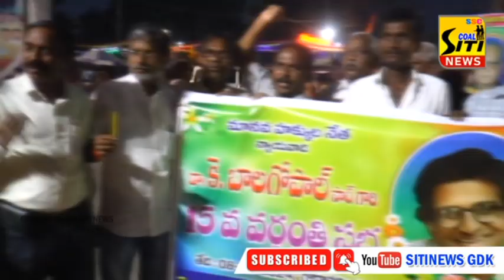15 వ వర్ధంతి సందర్భంగా బాలగోపాల్ కు ఘన నివాళులు